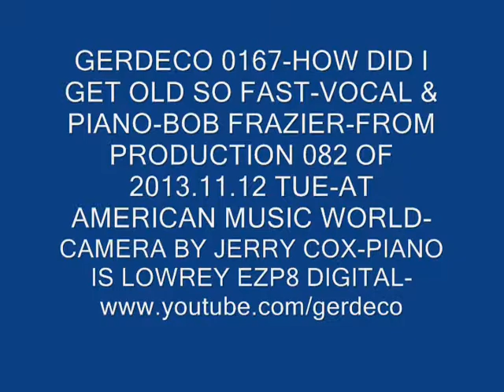HOW DID I GET OLD SO FAST-VOCAL & PIANO-BOB FRAZIER-GERDECO 0167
HERE IS BOB FRAZIER SINGING AND PLAYING A SONG WHICH HE COMPOSED.  THERE ARE SEVERAL VIDEOS ON YOU TUBE WITH BOB PLAYING KEYBOARDS OR ORGAN OR PIANO.  HERE WE GET TO ALSO HEAR HIM SING.  THIS SONG HAS VERY INTERESTING LYRICS.   I ENJOYED THIS SONG VERY MUCH.  SINCERELY, "PROFESSOR'' JERRY COX.